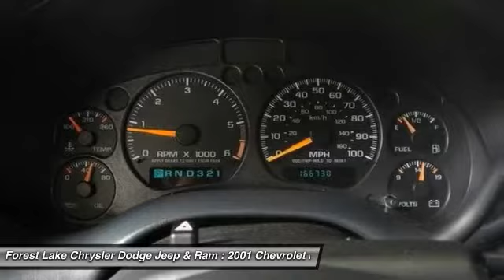2001 Chevrolet Blazer Forest Lake MN PB11610A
2001 Chevrolet Blazer